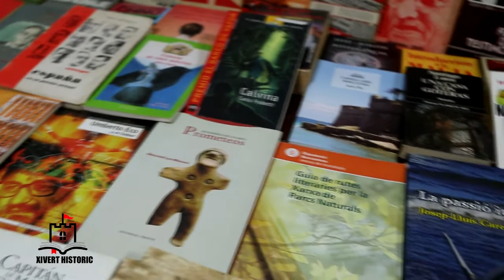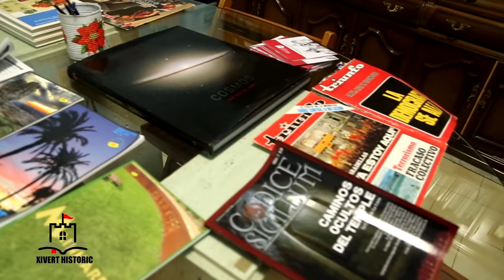PRESENTACIÓN XIVERT HISTÒRIC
Presentación de nuevas actividades para estos próximos meses de la Asociación XIVERT HISTÒRIC Alcalà de Xivert - Noviembre 2020